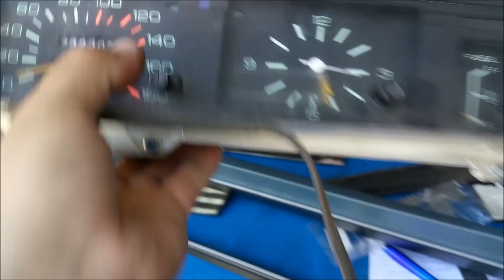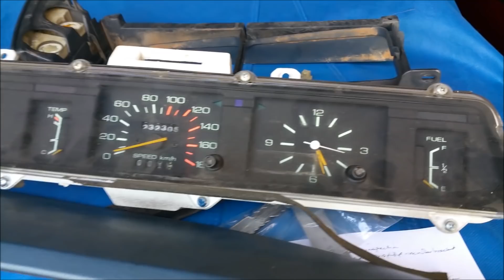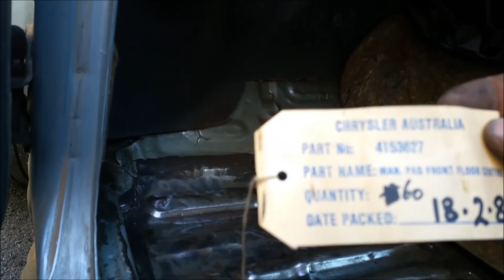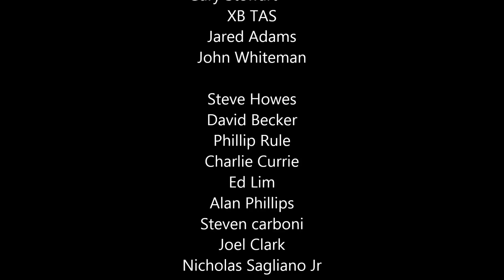Mitsubishi GH Sigma 4 - Semi Naked with Answers